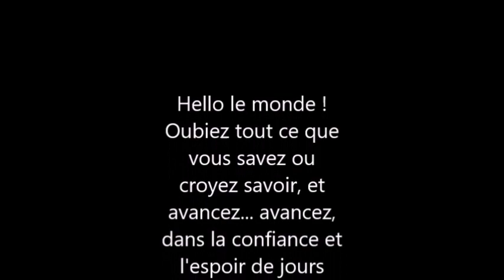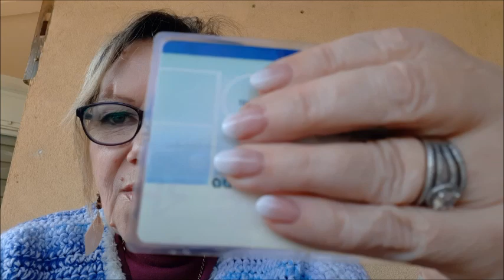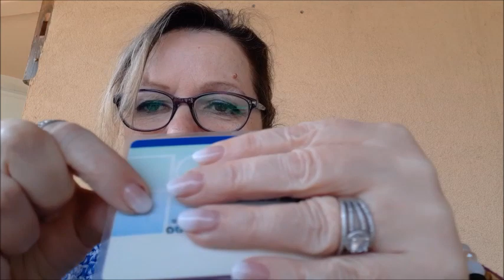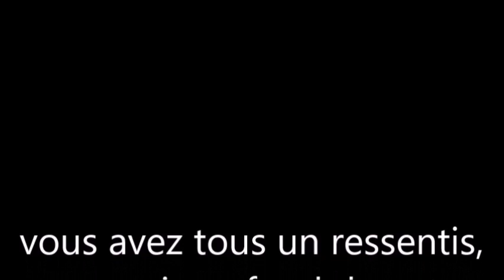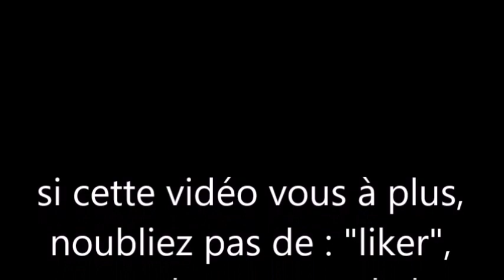16 une nouvelle étape#... comment désactiver la puce de la CI avec protocole !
Protocole :
10 respirations profondes
Imaginez inspirer la lumière et expirer vos peurs, vos doutes etc, à chaque inspiration et expiration 10 fois ... puis quand vos pensées se seront calmés, dirent à haute voix ou dans votre cœur :
- J'ordonne ici et maintenant, que toutes les puces, quelles quelles soient et ou qu'elles soient, mise en moi , ou sur les objets qui m'appartiennent, sans mon consentement, soient désactivés et deviennent obsolètes .
- J'ordonne aujourd'hui et maintenant, que tout ce qui m'est infligée, à mon insu et sans mon consentement soient anéantis, désactivés et obsolète.
-J'ordonne aujourd'hui et maintenant, que tout ce qui va à l'encontre de mon évolution terrestre, dans l'univers et dans tout autres dimensions, soient instantanément désactivé.
- J'ordonne, aujourd'hui et maintenant, que tout ce qui me lie à ce système, liens visibles ou invisibles, toutes mauvaises intentions porté à mon égard et qui me sont néfastes, qui m'ont été imposés, soient coupées et inactifs, sur mon être vivant souverain .
-  j'ordonne, que cette demande soit dès aujourd'hui et pour des temps indéfini et à jamais, inscrite dans les annales  akashiques, que cela prenne effets ici et maintenant et à jamais !
Que l'amour du divin créateur ne quitte jamais votre cœur !